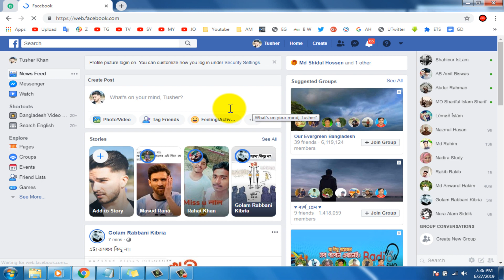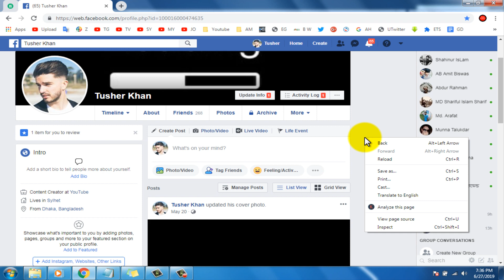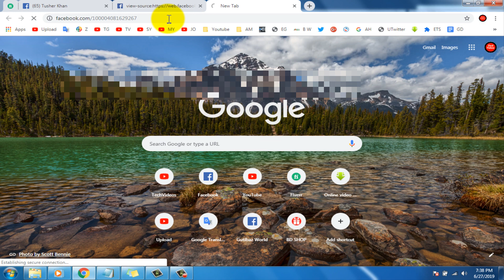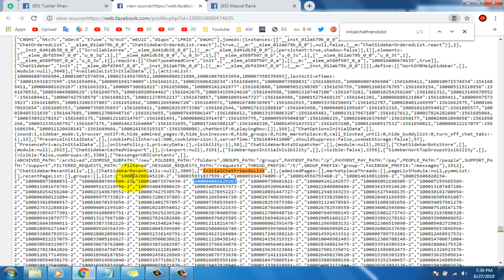How to See Who Viewed Your Facebook Profile Most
How to See Who Viewed Your Facebook Profile Most, This video about how to see who viewed your facebook profile mostly, You can easily see who viewed your facebook profile most